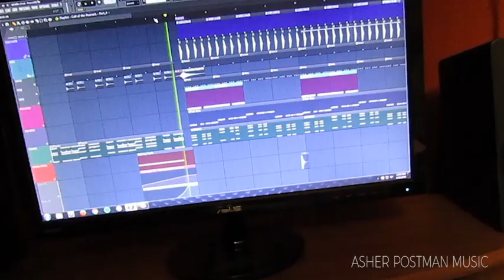How DJ SNAKE came up with "Middle" | Peacock Parody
When I was listening to the drop of DJ SNAKE's song Middle (feat. Bipolar Sunshine) I thought, "man, that kinda sounds like a peacock call."  So I did this.. lol

More from me on...